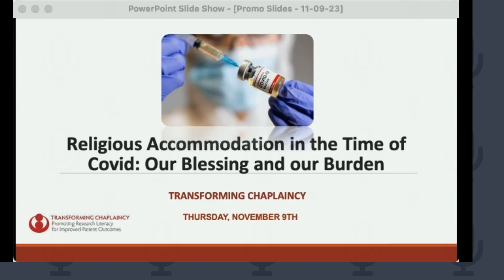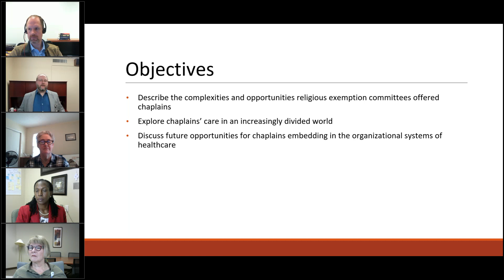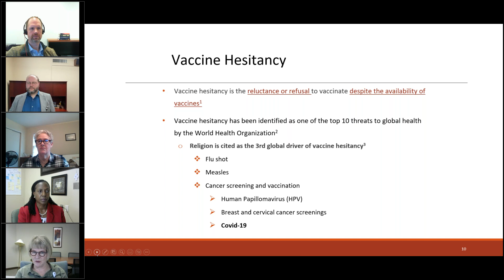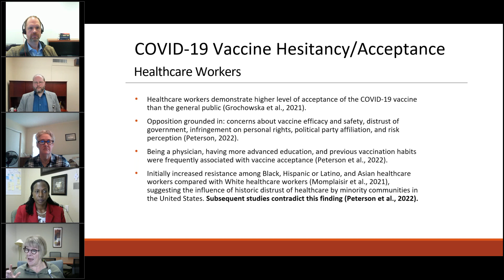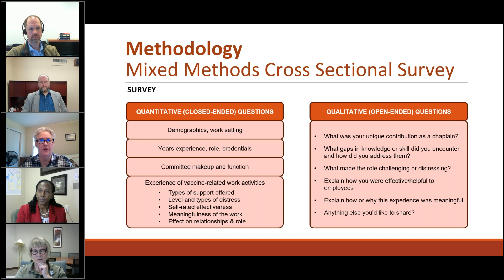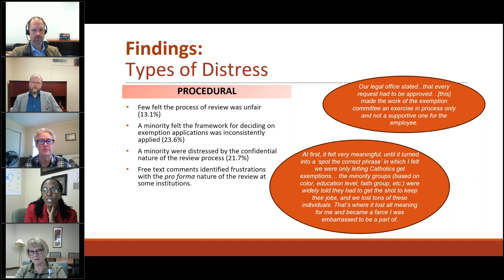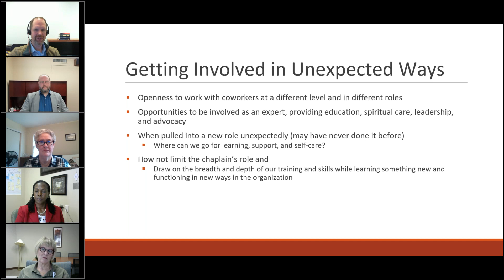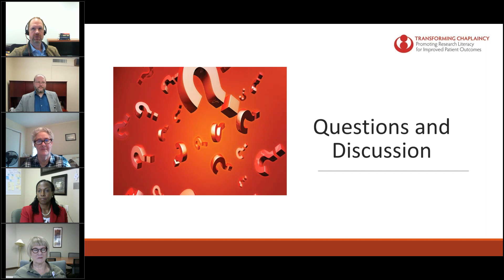Religious Accommodation in the Time of Covid Our Blessing and Our Burden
Mandatory COVID-19 vaccination requirements for healthcare workers in the United States, instituted at the height of the pandemic to protect vulnerable patients and preserve the infrastructure of healthcare, nonetheless met with resistance by some members of the work force. As unprecedented numbers of employees sought religious accommodations, chaplains were recruited by institutional leadership to adjudicate these requests, either alone or as part of a committee.
This webinar presents core findings of a research study examining both the blessings and burdens of chaplain involvement in that review process. It invites bedside chaplains, leaders of spiritual care departments, chaplain educators, and hospital administrators to explore opportunities for “value-added” beyond bedside spiritual care and to proactively address chaplain moral distress arising from conflicts between their own political, ethical, and religious beliefs and those of the  patients and healthcare works they serve.

Moderator and Panelists:

Benjamin Schaefer, M.Div., BCC
Manager of Spiritual Care, Ascension Michigan, Mid/North and Southwest Michigan Ministries
Convener. Transforming Chaplaincy Spiritual Care Managers Network

Patricia K. Palmer, MDiv, BCC, MSPH
Manager of Research Projects in Spiritual Health, Woodruff Health Sciences Center, Emory University; RL102 Research Literacy course instructor, Rush University

Rev. Carla Price, JD, MDiv, BCC
Manager, Department of Pastoral Care
University of Texas Medical Branch (UTMB)

M. Jeanne Wirpsa, MA, BCC, HEC-C
Clinical Ethicist and Program Director, Medical Ethics
Northwestern Memorial Hospital